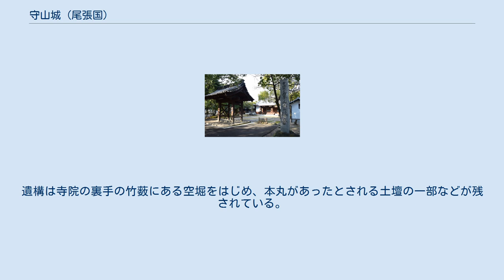守山城 (尾張国)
名古屋市守山図書館にある、模型（同図書館提供） 宝勝寺 守山城（もりやまじょう）は、尾張国守山、現在の愛知県名古屋市守山区市場にあった日本の城である。
 1526年（大永6年）、連歌師宗長が館で松平信定新知行祝の千句連歌会を催し、「花にけふ風を関守山路哉」と守山を詠んだ発句が宗長手記・下巻に記されておりこれが「もりやま」が「守山」と記された初見である。
 『徳川実紀』や『三河物語』などによると、1535年（天文4年）には織田信秀の弟信光（松平信定の娘婿）の居城となっていたが、松平清康が尾張侵略を企てた結果、世に言う「守山崩れ」が起こる（詳細は「森山崩れ」を参照のこと）。
 『信長公記』によると、1555年（弘治元年）、信長・信光により清洲織田氏（織田大和守家）の織田信友が滅ぼされた後、信光が清洲城に入った信長より譲られた那古野城に移ると、代わりに信光の弟の信次が入った。
しかし早々に家臣洲賀才蔵が信長の弟秀孝を殺害するという事件を起こしたために出奔。
城下は、信長の弟で秀孝の兄である信行（信勝）の兵により焼き払われた。
城には信次の重臣角田新五らが立てこもり続けていたが、佐久間信盛の働きにより信長の異母弟信時を城主とすることで決着した。
しかし、信時は他の家臣を重用したため角田新五により切腹させられ、城には再び新五一派が立てこもった。
その後、帰参を許された信次が城主に復帰。
信次は天正2年（1574年）、長島一向一揆戦において戦没した。
 天正元年（1573年）、浅井長政がお市の方の兄である織田信長と対立し、小谷城が攻め落とされ、長政らは自害し浅井氏は滅亡する。
國學院大學の宮本義己の研究により、お市の方と茶々、初、江の三姉妹は信次に預けられ、守山城に一年間程滞在していたことが明らかとなった（『渓心院文』）。
 廃城の時期は、桶狭間の戦いの後とも、後に城主に返り咲いたという信次の死後とも、長久手の戦いの後とも言われる。
 築城年、築城者ともに詳細は不明であるが、大永年間（1521年〜）には今川・松平方の城として存在していたとされる。
 平山城で、『尾州古城志』によると、規模は東西に約58メートル、南北に約51メートル、四方には堀がめぐらせてあったと言われる。
 河村秀根本では一重堀、奥村徳義本では二重堀とされている。
 城跡とされる丘には、後に清康のために建立された寺院（「宝勝寺」）が存在するほか、城址碑が建てられている。
遺構は寺院の裏手の竹薮にある空堀をはじめ、本丸があったとされる土壇の一部などが残されている。